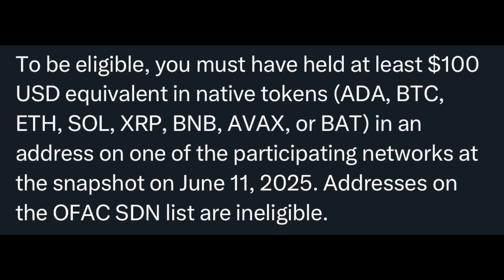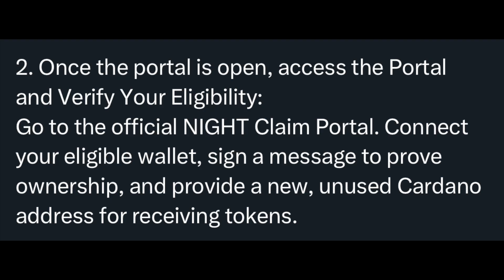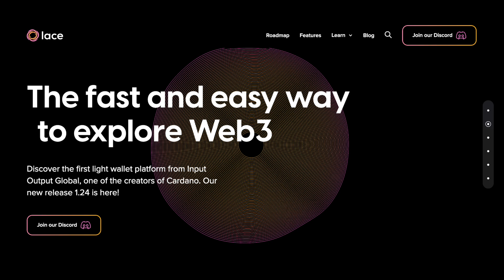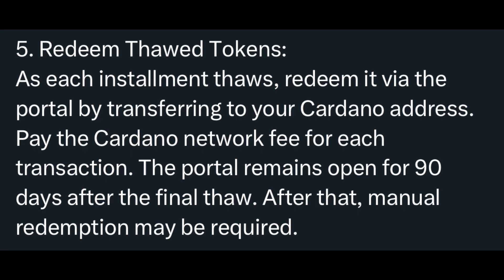Midnight Airdrop Step-by-step Guide | CARDANO Privacy Sidechain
Make sure you're prepared for the Midnight airdrop! Join Gianna as she goes through a step-by-step guide to claim the NIGHT token, as well as special information from the Lace team.